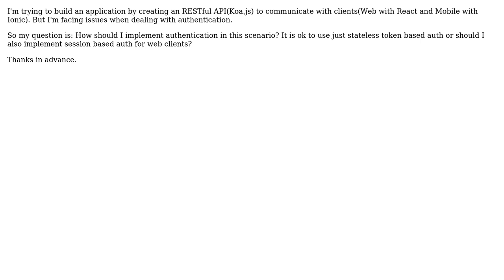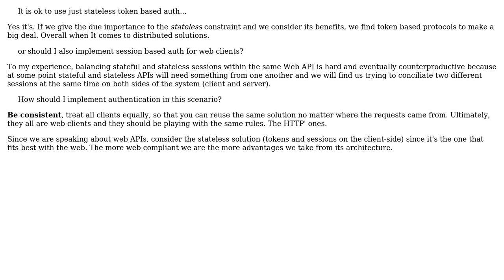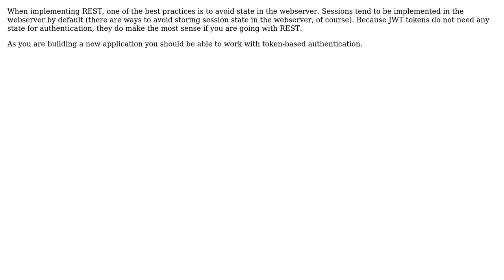Software Engineering: Token based vs session based authentication in back-end (3 Solutions!!)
Software Engineering: Token based vs session based authentication in back-end

With thanks & praise to God, and with thanks to the many people who have made this project possible! | Content (except music & images) licensed under CC BY-SA | Music | Images & others | With thanks to user richzilla user Laiv user Junior Miranda user Jonathan van de Veen and the Stack Exchange Network Trademarks are property of their respective owners. You are responsible for your own actions.